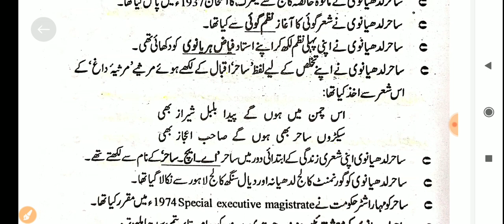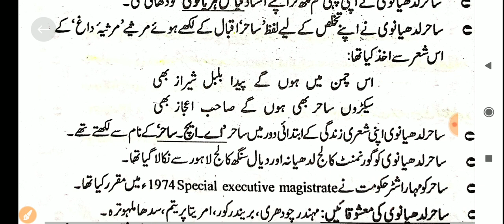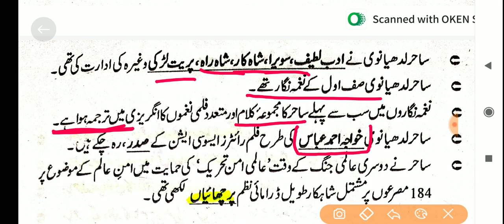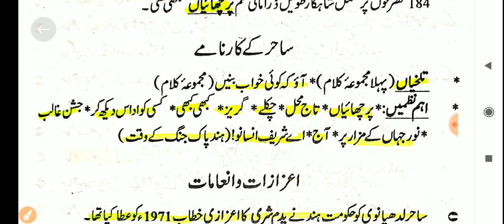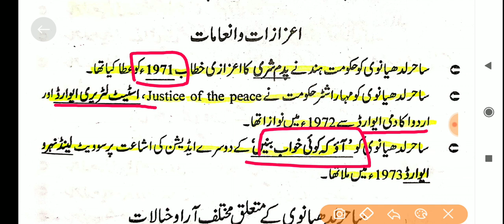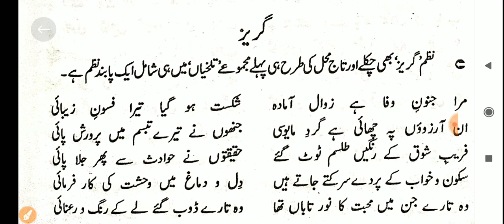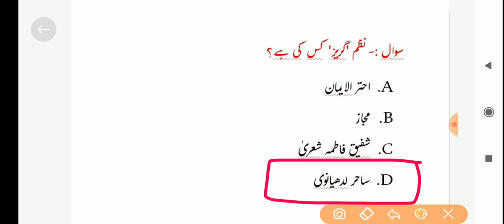UP TGT | NVS TGT 2022 Urdu Class No 50 | Sahir Ludhyanvi | ساحر لدھیانوی